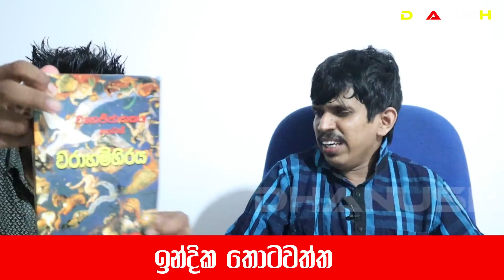නිල ප්‍රතිඵල වලට කලින් අවසාන අන්දෝලනාත්මක අනාවැකිය මෙන්න | Indika Thotawatta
2020 Election Sri Lanka | Gotabaya Rajapaksa | Sajith Premadasa
Gotabaya Rajapaksa named as the Presidential candidate of the SLPP 2020
ඉන්දික තොටවත්ත